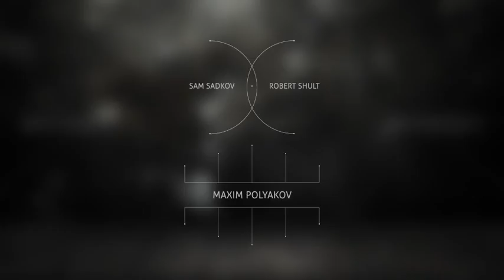Geometric Titles 2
23 Titles

No Plugin